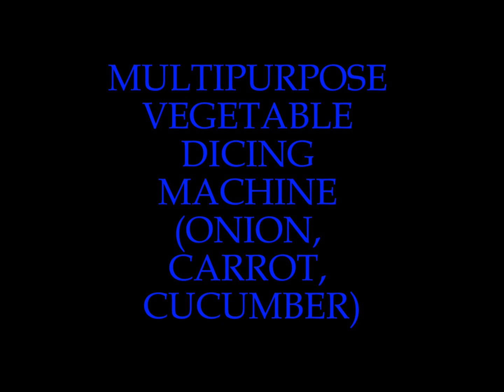MULTIPURPOSE VEGETABLE DICING MACHINE( ONION, CARROT, CUCUMBER)